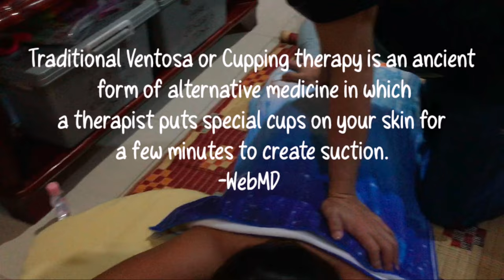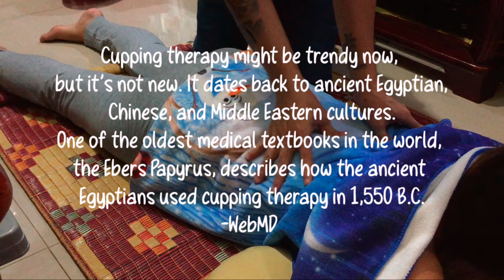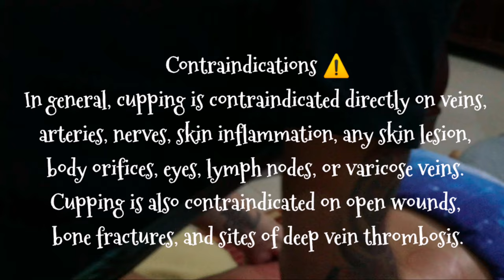VENTOSA/CUPPING MASSAGE AT HOME| sanievlogs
Hi Guysesss! How ahave you been? It's been crazy  right? With all the lockdowns and quarantine status, it's been more stress! Luckily we got to have our very own massage therapist to pave that stress away. Are you familiar with Ventosa or Cupping massage? If not, here's what you need to know about it. Anyway, have a nice day ahead and Enjoy watching! Stay Safe ❤️

SANIEVLOGS04

IKSON- HEARTBEAT, Youtube sound fx and
Kinemaster sound fx & MUSIC
📹 Editor- Kinemaster
📱 - Iphone 6